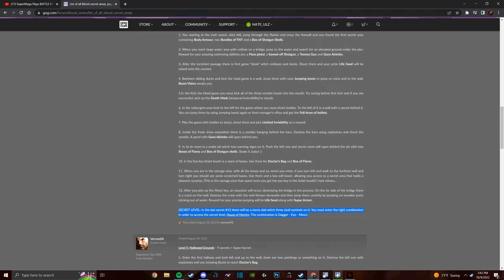Blood The Way of all Flesh Episode 1 playthrough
Happy spooky month. I decided to play blood because why not.